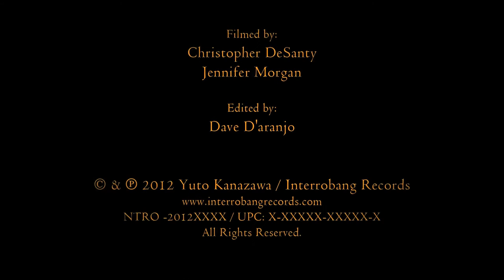"Pinwheel" by Yuto Kanazawa Solo Guitar Piece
In writing this solo guitar piece, I drew inspiration from my mentor, guitarist and artist Jon Damian, who teaches at Berklee College of Music. He has written an extremely informative book entitled The Guitarist's Guide to Composing and Improvising. When I was still in high school, my father gave me a copy of this book, and it had a major impact on me. At the time, I didn't quite understand the heavier concepts, but the CD that was included helped me realize that I was destined to attend Berklee. Several years later, I achieved this dream and took Jon's "Creative Workshop" class there. In fact, I'm honored to be a part of his upcoming book, in which I will present some of my ideas based on his brilliant concepts. My song is named "Pinwheel" because the melody evokes circular, rotational movement. As one cycle ends, another begins. Our whole universe is built upon such cyclical patterns of decay and renewal. So it is ﬁtting that we conclude our journey Earthwards with something new...

for more music, pictures and informations.

"PINWHEEL"
from the album "Earthwards" by Yuto Kanazawa, 2012.
Recorded on March 10th, 2012 at Serenity East Recording Studio, Boston, Massachusetts.

Guitar: Yuto Kanazawa 金澤悠人

Produced by: Dave D'aranjo (Interrobang Records)
Recording Engineer: Ryan Hinkle
Mixed by: James Willetts
Mastered by: A Mastering Engineer

Filmed by:
Christopher DeSanty
Jennifer Morgan

Edited by:
Dave D'aranjo

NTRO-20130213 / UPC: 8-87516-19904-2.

Gears:
Gibson ES-175
Wampler Clean Buffer
TC Electronic Nova Reverb
Boss DD7
Exotic X Blender
Boss GE7 Analogman mod